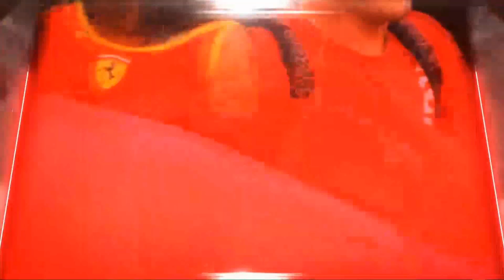2019 Ferrari SF90 Unveiling ft. Sebastian Vettel & Charles Leclerc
2019 Ferrari SF90 Technical Data
Carbon fibre composite chassis, with honeycomb construction, fitted with a halo protection device over the cockpit.
Longitudinally-mounted Ferrari gearbox with 8 speeds plus reverse.
Semi-automatic sequential gear change, electronically controlled with rapid selection.
Hydraulically controlled limited slip differential.
Self-ventilating Brembo carbon disc brakes (front and rear) with electronic control system on rear brakes.
Push-rod front suspension. Pull-rod rear suspension.
Weight with coolant, oil and driver: 743 kg
13” front and rear OZ wheels

Engine
Cubic Capacity 1600cc
Maximum rpm 15000
Supercharging Single Turbo
Fuel flow rate 100 kg/hr max
Fuel allowance per race 110 kg
Configuration V6 90°
Valves 4 per cylinder
Injection Direct, max 500 bar

ERS System
Battery energy 4 MJ
MGU-K power 120 kW
MGU-K max rpm 50.000
MGU-H max rpm 125.000